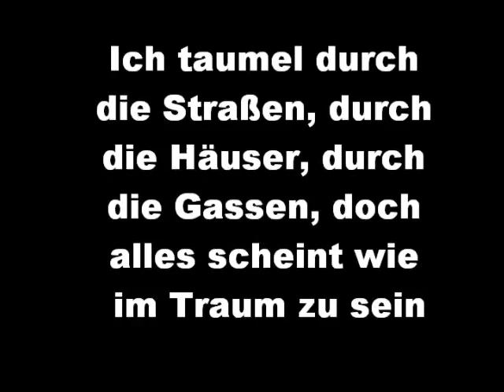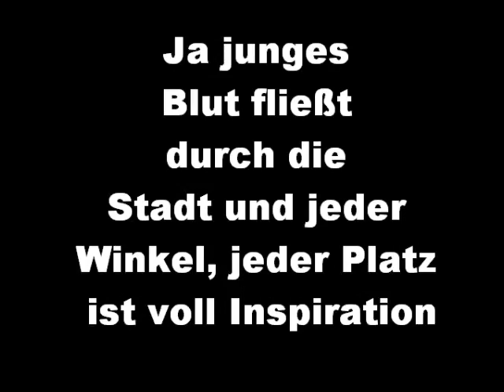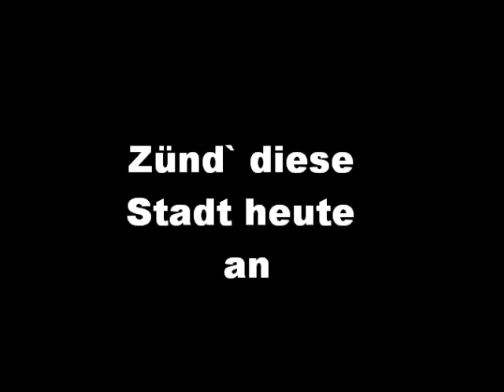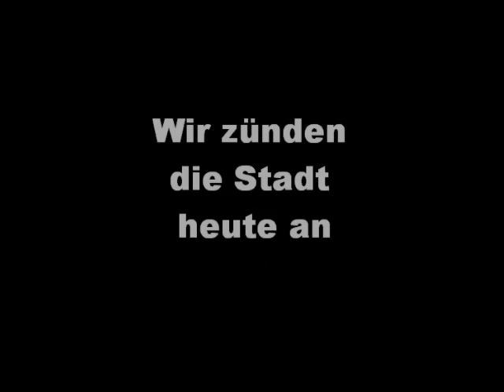Auletta - Meine Stadt (Lyrics)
Die Lyrics zum Lied "Meine Stadt" von Auletta